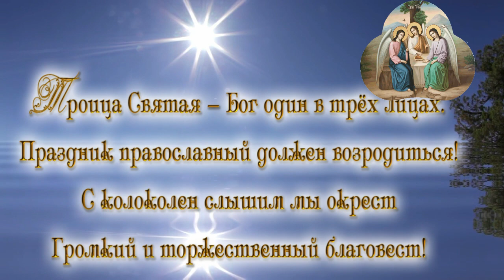Музыкальная видео-открытка с Днем Святой Троицы.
Музыкальная видео-открытка с Днем Святой Троицы. Бесплатно можно скачать открытки в блоге Веры Зайцевой. Приглашаю также посетить блог Веры Зайцевой Спасибо.